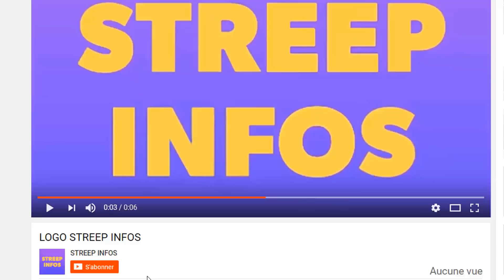Triste! Voici la video de l'enterrement officiels de Blaise compaoré Ouattara en pleur chez lui